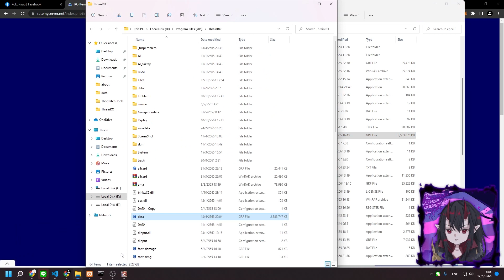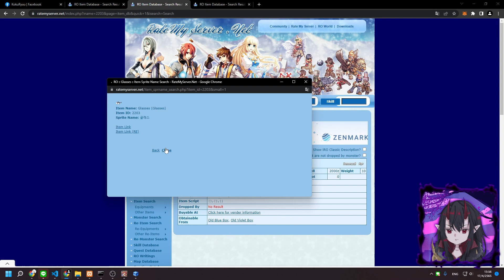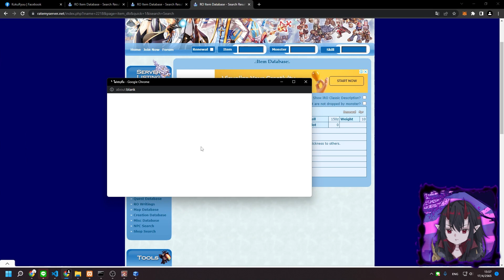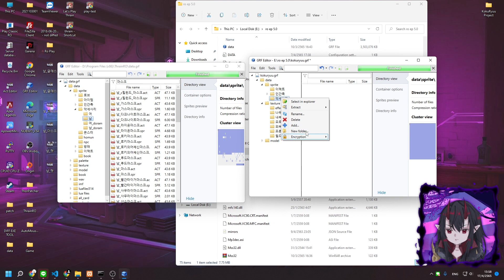[Data-Ro] สอนเปลี่ยนของธรรมดาให้เป็นคอสตูม (เห็นคนเดียว)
โปรแกรมที่ใช้
Grf Editor